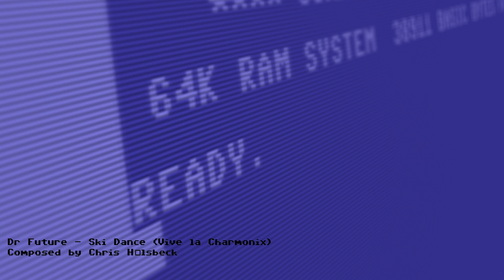Dr Future - Ski Dance (Vive la Charmonix)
Orginally composed by Chris Hülsbeck